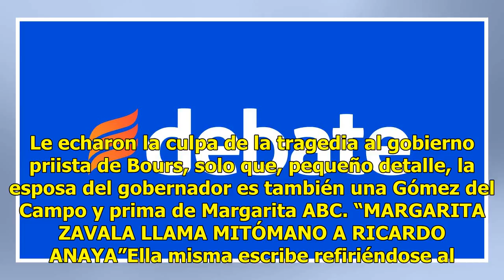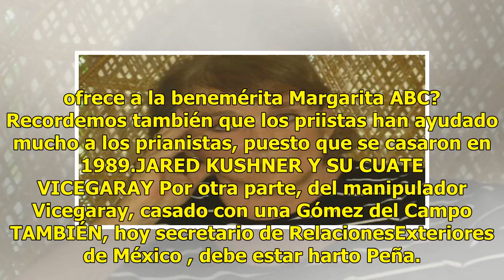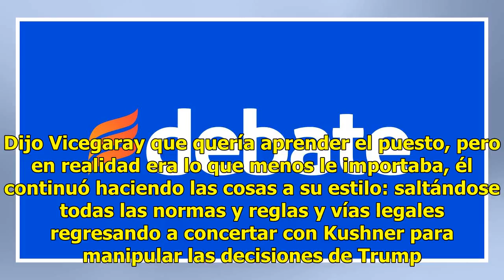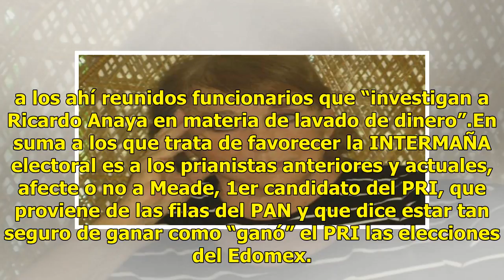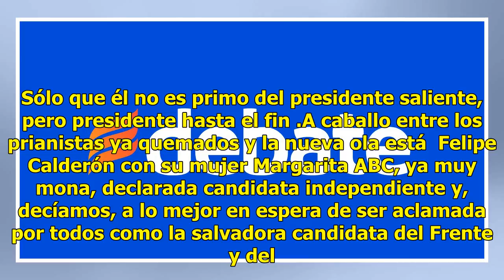Intermaña 2: ¿Plan B o Plan ABC?